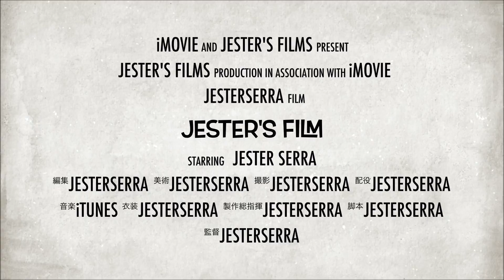10月～12月の撮影予定告知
10/25のSTARWARS企画に乗ってくれる方はTwitterにて
@jesterserra まで仮装したあなたの全身＆バストアップ写真を送って下さい。
折り返し詳細な集合時間をお伝え致します。